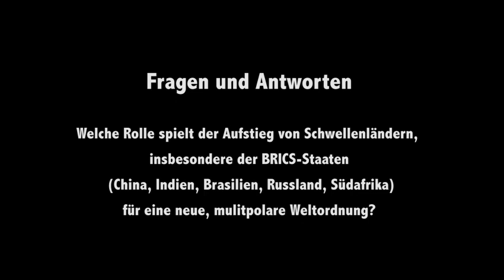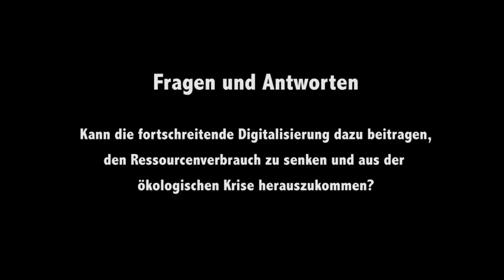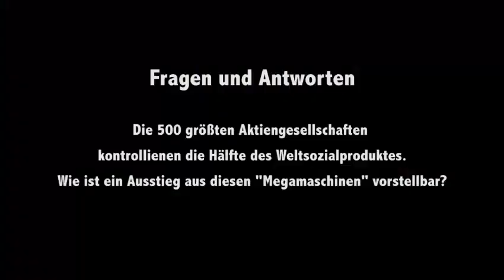Das Ende der Megamaschine und die Antwort der Religionen - Ulrich Duchrow, Fabian Scheidler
Mit Prof. Ulrich Duchrow und Fabian Scheidler.
Fabian Scheidlers Buch "Das Ende der Megamaschine. Geschichte einer scheiternden Zivilisation" (2015) führt in einer historischen Spurensuche zu den Ursprüngen ökonomischer, militärischer und ideologischer Macht. Prof. Ulrich Duchrow diskutiert mit dem Autor über einen Ausstieg aus der kapitalistischen Megamaschine und die Rolle, die Religionen dabei gespielt haben und spielen können - von den frühen biblischen Propheten bis zum engagierten Buddhismus, von Laozi, dem Daoismus und der Jesus-Bewegung bis zum progressiven Islam.
Fabian Scheidler, Jahrgang 1968, arbeitet als freischaffender Autor für Printmedien, Fernsehen, Theater und Oper. Er ist Mitbegründer des 2009 ins Leben gerufenen unabhängigen Fernsehmagazins Kontext TV, das sich mit den Fragen der globalen Gerechtigkeit befasst.
Ulrich Duchrow, Jahrgang 1935, ist apl. Professor für Systematische Theologie an der Universität Heidelberg, Moderator von Kairos Europa und Mitglied des wissenschaftlichen Beirats von Attac. Autor von "Gieriges Geld" und "Solidarisch Mensch werden" u.a.
Aufzeichnung einer Veranstaltung im Deutsch-Amerikanischen Institut in Heidelberg (DAI) vom 2. November 2015.